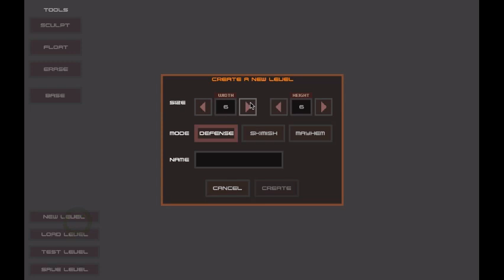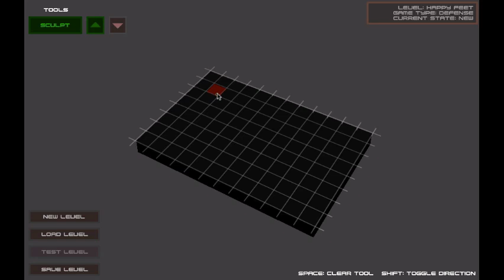Cubemen Level Editor - First Look ( pre release )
This is a pre release look at the new level editor that will ship in a future version of Cubemen.

The level editor will allow players to create their own levels for each of the 3 game modes (Defense, Skirmish & Mayhem) that they can play themselves, or submit their levels for public play.